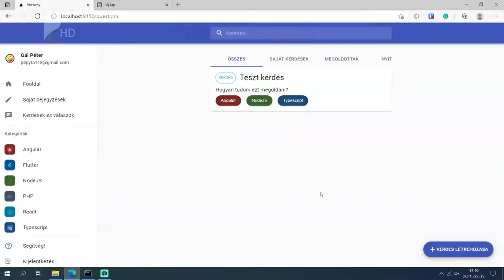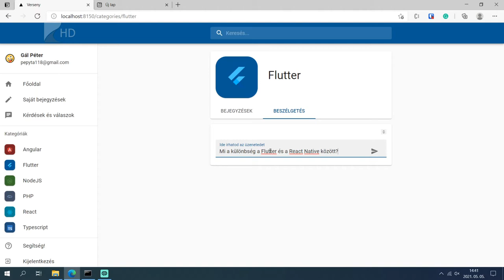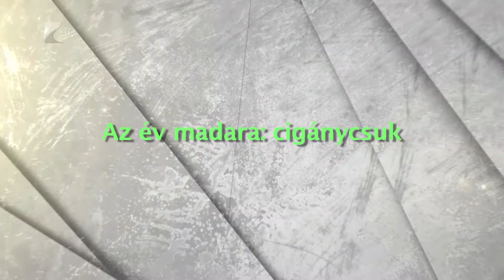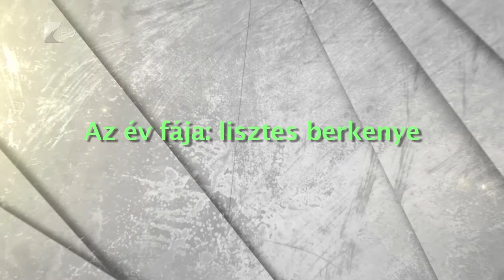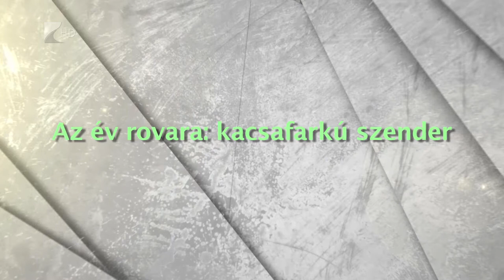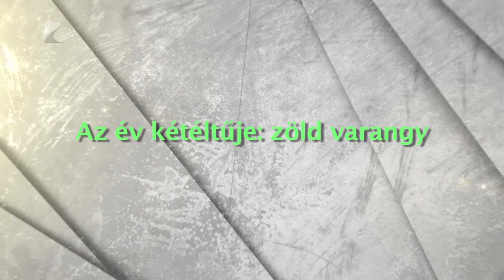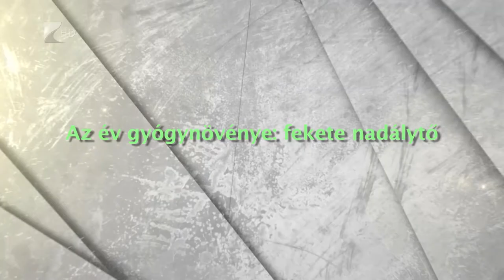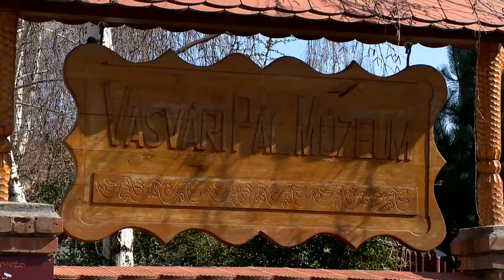Víg-Kend 2021. május 7.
A "Kódolj határok nélkül" országos versenyét a nyíregyházi Széchenyi csapata nyerte meg. A felkészítő tanár Komoróczy Tamás volt, a csapat tagjai: Gál Péter, Bora Miklós, Páll Dominik. Ellátogattunk egy kutyakozmetikába Fekete Andorral, aki sok mindent kiderített a különböző szőrtípusokról és azok ápolásáról Dojcsák-Zentai Melinda kutyakozmetikus-mestertől. Vendégünk volt a stúdióban Hornyák Enikő, aki a Mozdulj Nyíregyháza népszerűségéről is mesélt. A Nyíregyházi Állatparkban pedig a nemrég született zászlósfarkú gereza bébiket néztük meg. A madarak és fák napja alkalmából összeszedtük melyek a 2021-es év állatai és növényei. Vendégünk volt Pokoraczki Ágnes, aki ismét nagyon finom és különleges fagylaltokat kóstoltatott velünk. Végül felkerestünk néhány települést, hogy a folyamatos enyhítéseknek köszönhetően milyen kulturális kikapcsolódási lehetőségeink vannak.